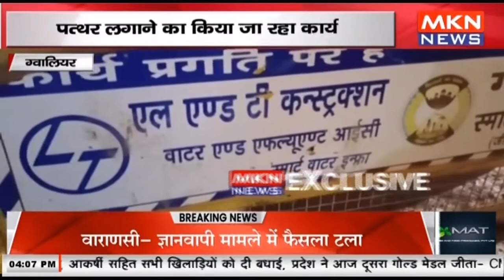ग्वालियर - सिटी को बनाया जा रहा स्मार्ट सिटी, नींद में सो रहे जिम्मेदार, ठेकेदार...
ग्वालियर सिटी को बनाया जा रहा स्मार्ट सिटी
पत्थर लगाने का किया जा रहा कार्य
अंडर ग्राउंड में लगाई जा रही विद्युत लाइन
बिना बैरिकेड्स के लोगों की आवाजाही जारी
अधिकारी कर रहे किसी हादसे होने का इंतेज़ार?
करंट लगने के कारण हो सकती है किसी की भी मौत
नींद में सो रहे जिम्मेदार, ठेकेदार...
LARSEN  एंड TOUBRO  ने पूर्व विधायक के साडू भाई को सौंपा हैं काम